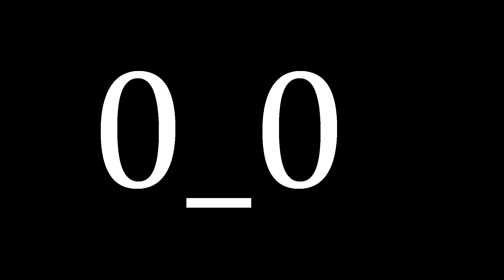"blasters are bad" XD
Too bad blasters are bad like everyone says :((
pls bmg give blasters more true combos that send to orange